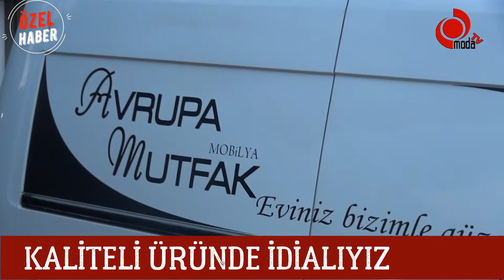KALİTELİ ÜRÜNDE İDDİALIYIZ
Ünye’de Avrupa Mutfak Mobilya isimli mekanında her türlü tasarım işlerini yapan mobilyacı Murat Yıldırım İnsanların artık lüks tarzda bir işçilik beklediklerini o yüzden de insanlara en kaliteli ürünleri sunmak için yoğun bir mesai harcadığını belirtti.

Pandemi süreci her alanı olumsuz etkilediği gibi ekonomi noktasında da ciddi manada sorunlar ortaya çıkardı. Bazı iş sektörleri kepenk kapatmak zorunda kalırken, tedbirler doğrultusunda da bazı sektörler salgının yayılmaması için Hükümetin kararları ile işyerlerini kapattılar.
Yaşanan olumsuzluklar kadar bu salgın sürecini ekonomik olarak olumlu geçiren sektörlerde var. Ünye’de 15 yıla aşkın mobilya sektörü içerisinde çalışan  Avrupa Mutfak İşletme sahibi Murat Yıldırım, pandemi sürecinde de full-time çalıştıklarını söyledi.